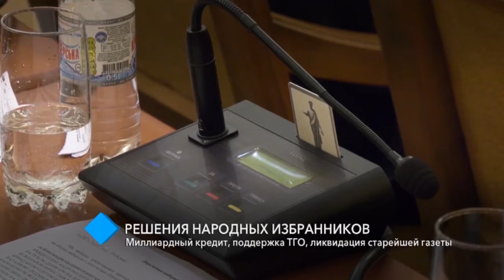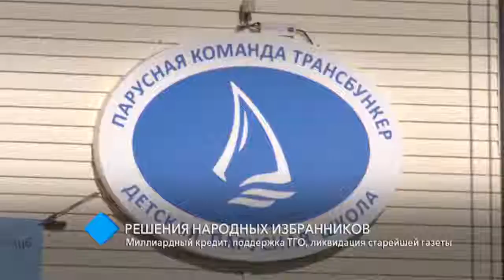Решения сессии горсовета